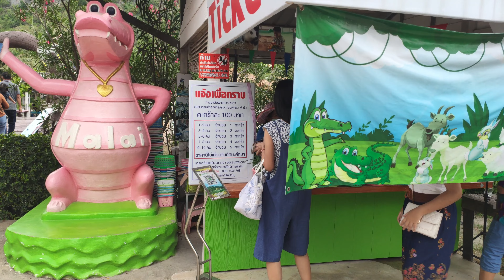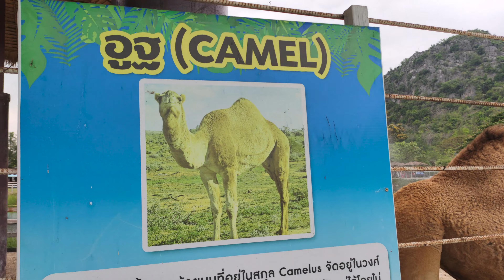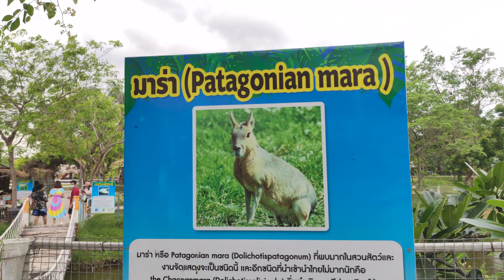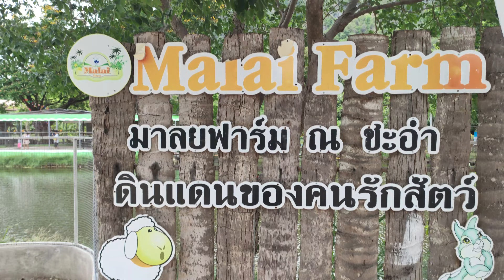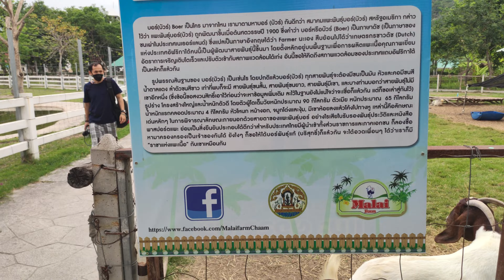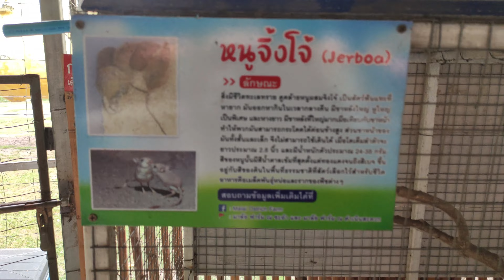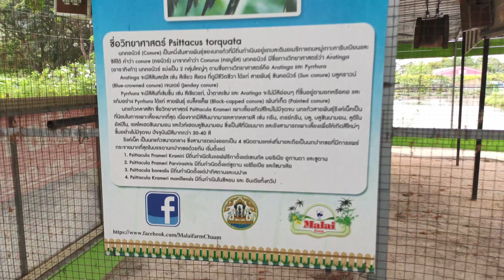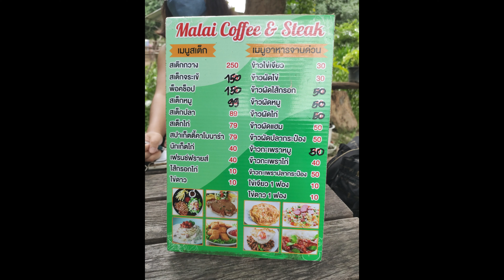ให้อาหารสัตว์สนุกมากที่ มาลัยฟาร์ม ณ ชะอำ เพชรบุรี, ประเทศไทย-Malai Farm Cha-am Phetchaburi,Thailand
มาลัยฟาร์มเป็นสวนสัตว์ในรูปแบบของฟาร์ม ที่มีขนาดไม่ใหญ่ใช้เวลาเดินครบรอบเดินช้า ๆ สบาย ๆ ประมาณ 1.30 ชั่วโมง มีสัตว์หลายชนิด แกะ แพะ ม้า หมู นกยูง อูฐ เป็ด ฯ ค่าเข้าชม 2 คน 100 บาท จะได้อาหารสัตว์ในตะกร้า ถ้าอยากได้เพิ่มด้านในมีขายอาหารเพิ่มเติมด้วย บรรยากาศดี ด้านหลังติดภูเขา ให้อาหารสัตว์ใกล้ชิดมาก ๆ ครอบครัวควรมา ถ้าชอบถ่ายรูปจะสนุกมาก เด็ก ๆ ให้อาหารสัตว์ คือสนุกกันทุกคน มีร้านอาหารขนาดเล็ก ๆ อยู่ด้วย หิวก็สามารถสั่งอาหารทานได้เลย มีเมนูเนื้อจระเข้ซึ่งน่าลองกินดู ผมลองชิมแล้วโอเค มีบ้านพอเพียงจำลองวิถีเกษตร

ความรู้สึกคือดี คุ้มค่าที่ได้แวะมาที่นี่ ค่าเข้า และอาหารราคายุติธรรม เด็ก ๆ ชอบใจกันมาก ดูรอบยิ้มของเด็ก ๆ ได้จากในคลิป บรรยากาศของครอบครัวมีกิจกรรมให้ทำ มีสะพานแขวนที่แกว่งเล็กน้อย ได้ตื่นเต้นดี เหมาะสำหรับครอบครัวมาก ผู้ใหญ่เองก็ชื่นชอบการให้อาหารสัตว์ไม่ต่างกัน ต้นไม้เยอะ บรรยากาศดีมาก

ถ้าให้คะแนนจาก 10 เอาไป 10 คะแนนครับ

สถานที่ : มาลัย ฟาร์ม ณ ชะอำ
ประเภท : ฟาร์ม สวนสัตว์ ให้อาหารสัตว์ได้เอง
เปิดเวลา : ทุกวัน เปิด 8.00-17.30 น.
ที่ตั้ง :  ตำบล เขาใหญ่ อำเภอ ชะอำ เพชรบุรี 76120 ประเทศไทย
Khao Yai, Cha-am District, Phetchaburi 76120 Thailand
ละติจูด, ลองติจูด : 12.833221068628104, 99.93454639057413

บันทึกภาพเวลา: 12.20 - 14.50 น.
บันทึกภาพวันที่ : เสาร์ 2 เมษายน 2565
อุณหภูมิ : 26 องศาเซลเซียส